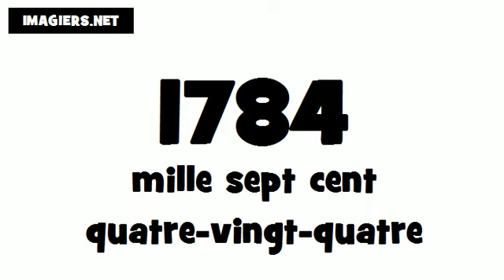How to pronounce in French # 1784